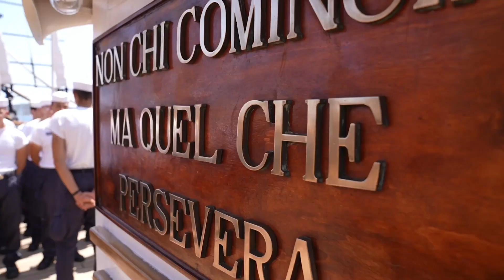Marina Militare - nave Vespucci durante la sosta nell'arcipelago della Maddalena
Un breve video che scandisce le immagini della sosta di naveVespucci nell'arcipelago della Maddalena. Numerose le attività che gli allievi 1^classe affrontano, tra navigazione a vela, tradizione, cultura, competizioni e sport.